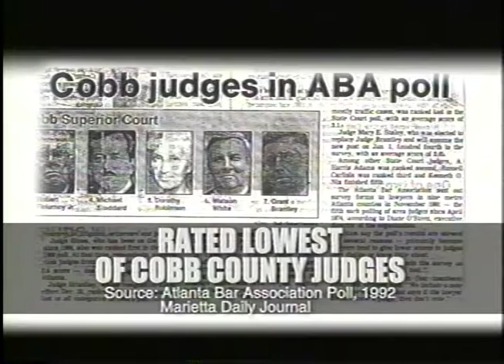Leah Sears for Supreme Court: "Clear Choice", September 9, 2004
VHS 0411. Leah Sears for Supreme Court: "Clear Choice", 2004 September 9

This video is from the Democratic Party of Georgia Records (RBRL/057/DPG) at the Richard B. Russell Library for Political Research and Studies, University of Georgia Libraries.